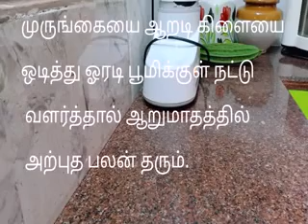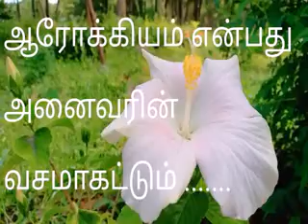இரும்புச்சத்து நிறைந்த உடல் நலம் காக்கும் காலை நேர ஆரோக்கிய பானம் |முருங்கை இலைச்சாறு.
உடல்சோர்வு நீக்கும், முடி கொட்டுதல் குறையும், ஹீமோகுளோபின், இரும்புசத்து கூடும்.

எல்லா சத்து குறைபாடுகளையும் நீக்கி நமது உடலை முழு ஆரோக்கியமானதாக மாற்றும் ஒரு அற்புத கீரை இந்த முருங்கைகீரை.
இதை சமைத்து இதன் சத்துகளை சிதைக்காமல் பயன்படுத்தினால் நமது ஆரோக்கியத்தில் குறைபாடு என்பதே இருக்காது.

காலையில் வெதுவெதுப்பான நீர் குடித்து அரைமணிநேரம் கழித்து ஜூஸ் குடிக்கலாம். ஜூஸ் குடித்து ஒரு மணிநேரம் கழித்து காலை உணவு சாப்பிடலாம். (இது தினமும் எங்கள் காலை உணவு முறை. டீ, காஃபி கிடையவே கிடையாது. காலையில் ஏதாவது ஒரு ஆரோக்கிய பானம் மட்டுமே. )

ஆரோக்கியம் என்பது அனைவரின் வசமாகட்டும்...நன்றி...

உணவே உயிர் நலம் நமது எல்லோரது உடல் நலமாகும் நீர் இன்றி அமையாது உலகு என்பர், நல்ல உணவின்றி அமையாது உடல் ஆம் நண்பர்களே உணவு நமது உடல் ஆரோக்கியத்தை தீர்மாணிக்கிறது.

அப்படிபட்ட உணவை நாம் எப்படி தேர்ந்து எடுக்க வேண்டும் என்பது நம் கையில்தான் இருக்கிறது. இயறக்கையின் படைப்பில் கிடைக்கும் உணவு பொருட்களை அதன் சத்துகளை சிதைக்காமல் பயன்படுத்துவதே மிகச்சிறப்பாகும்.

நீங்களும் இயற்கையோடு இணைந்து வாழுங்கள். இயற்கையைவிட பெரிய சக்தி வேறெதுவுமில்லை.